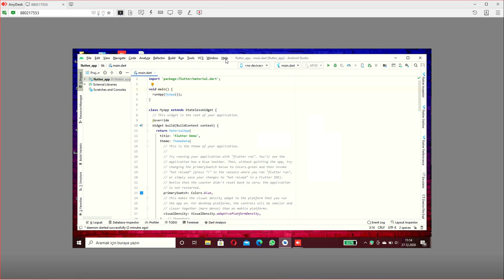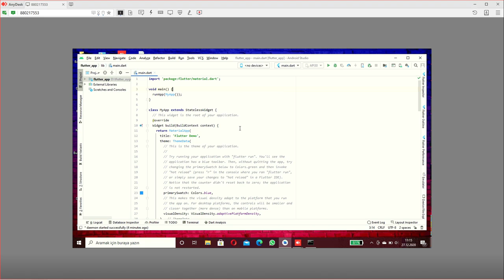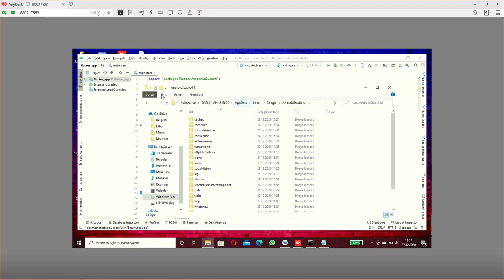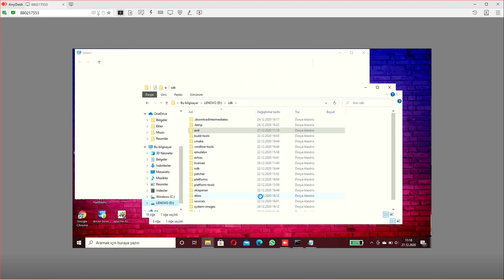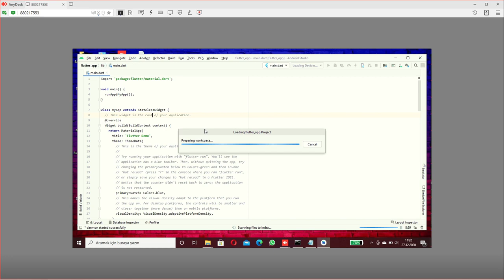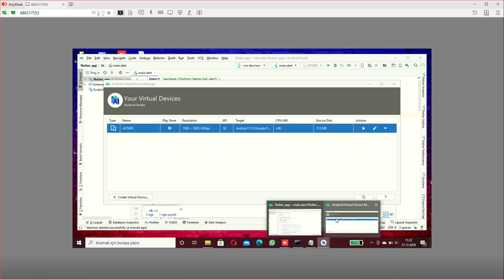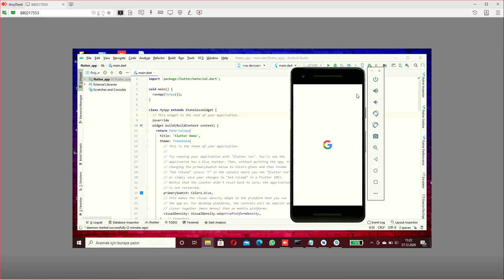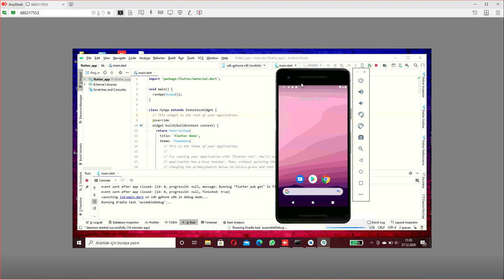Flutter Emulator Sorunu Çözümü | The emulator process for AVD was killed